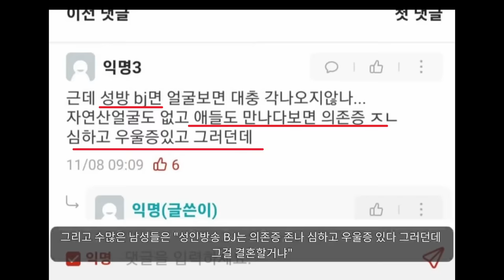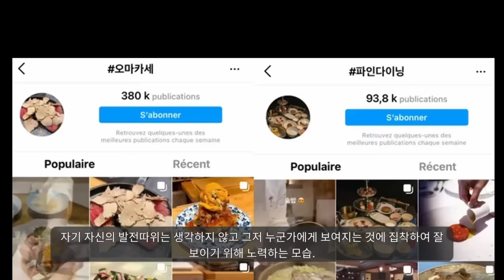여캠 여친을 둔 성균관대 남자의 고민..